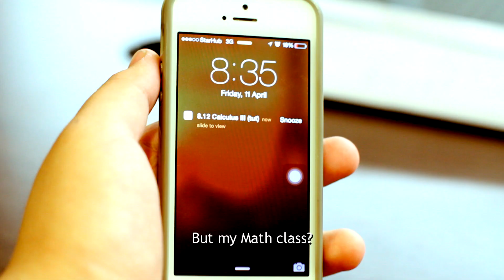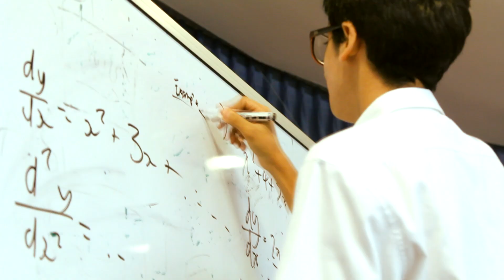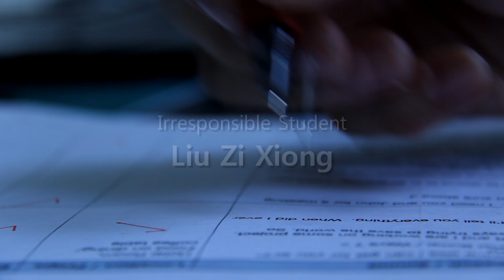Mr. Time - Short Film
Time is ticking for Mr. Time who's ticking.
This was made within 24 hours for the TwentyFour film competition organised by Media Productions AC.

Third Place for TwentyFour 2014

Rananjay S.R.
Lucas Tan
Liu ZiXiong

Special Thanks:
Mdm Runimah
NCC Air Cadets